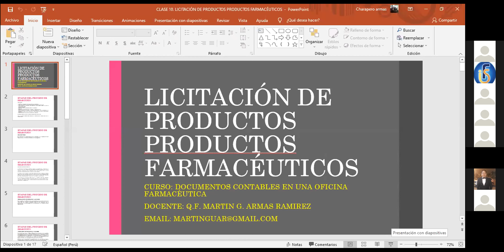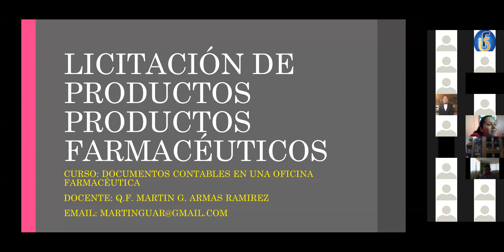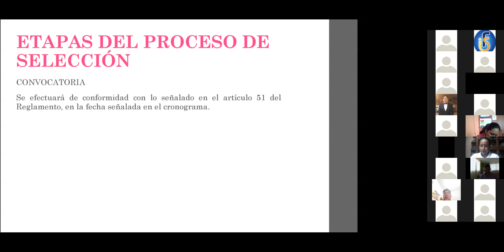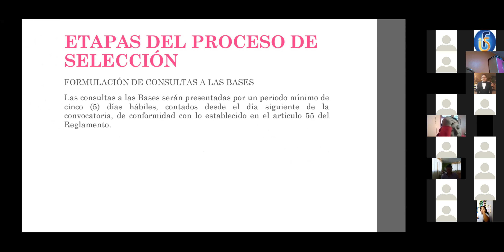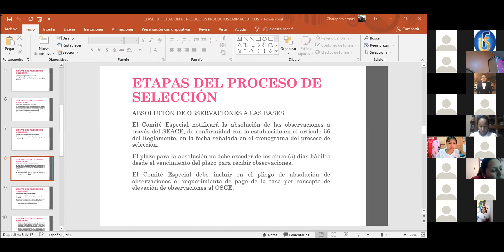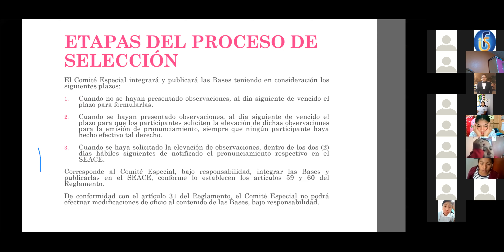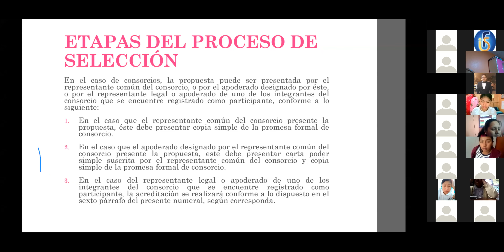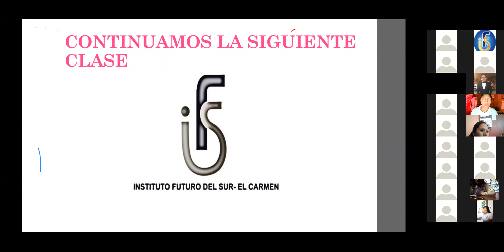12va DOCUMENTOS CONTABLES EN UNA OFICINA FARMACEUTICA Q F MARTÍN ARMAS